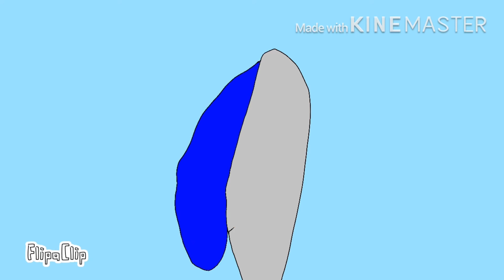Blue orchid high (ep 3) Hunger games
Song2 God this took me forever hope you guys enjoyed it and soon I making part 4 that’s it bye